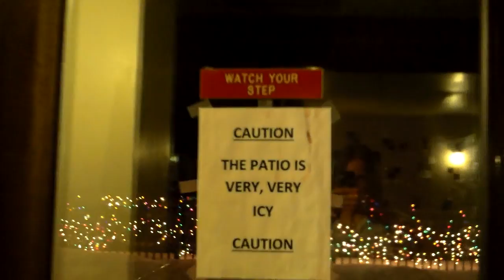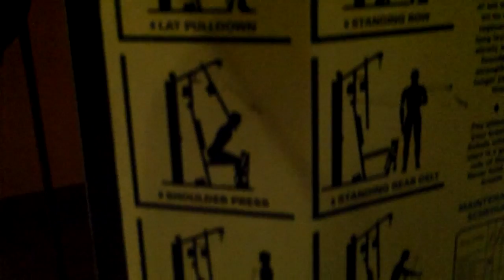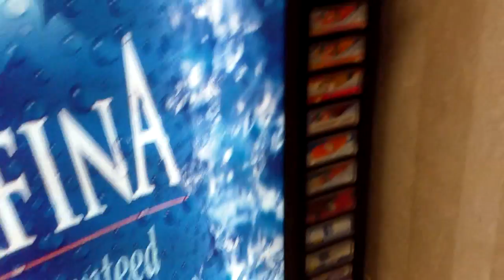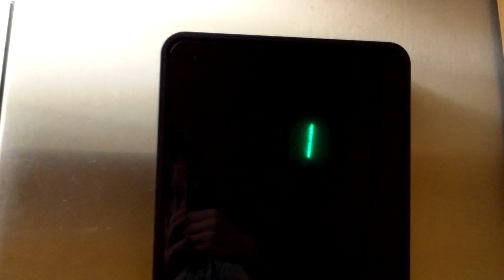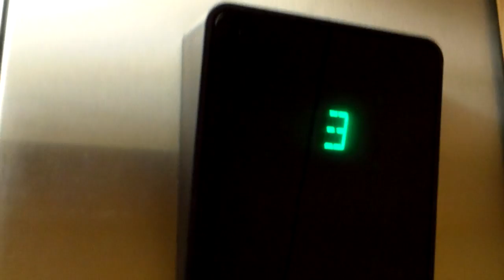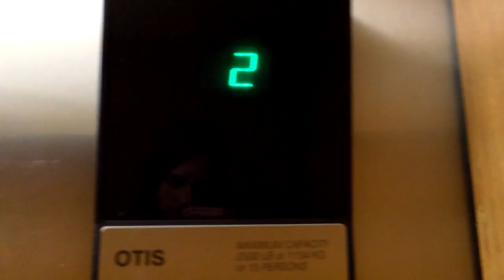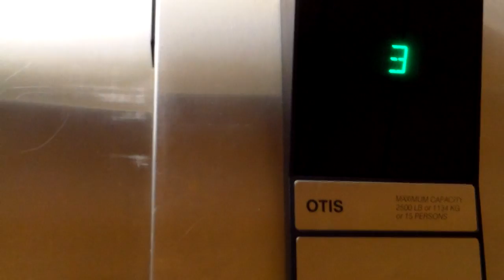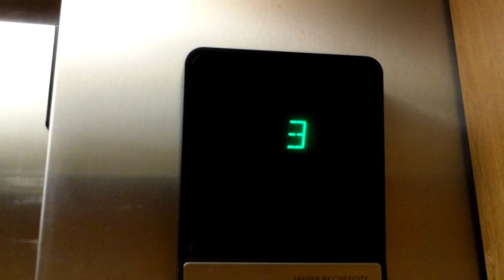Hotel Tour of the Comfort Suites in Dillon, CO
This hotel was fairly nice, I would give it a nice rating of 8/10. The reason I give it 8 out of 10 is because the basement is not accessible by the elevator and the couch bed is somewhat painful to sleep on. Otherwise, this is a fairly nice place to stay if you're in Dillon/Silverthorne, Colorado. If you have any questions or comments about this hotel, feel free to place a comment.

Elevator Statistics:
Brand: Otis
Motor Type: Hydraulic
Hall Stations: Otis Series 1
Modernized? No
Cab Stations: Otis Series 1